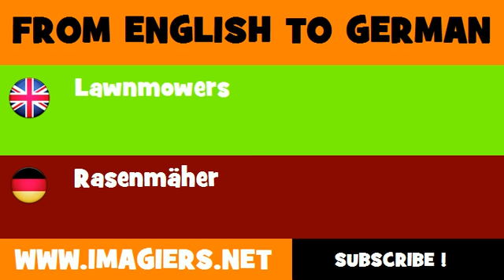FROM ENGLISH TO GERMAN = Lawnmowers